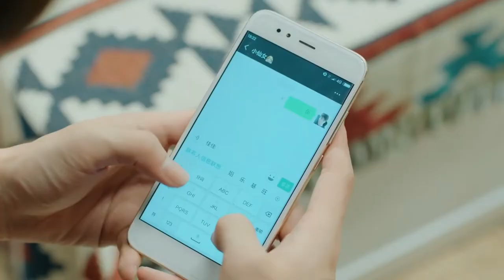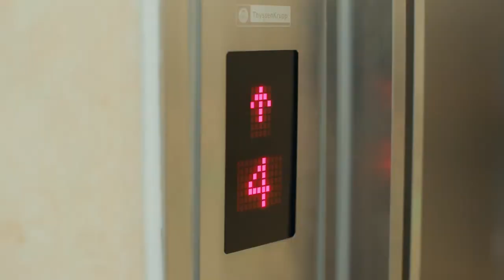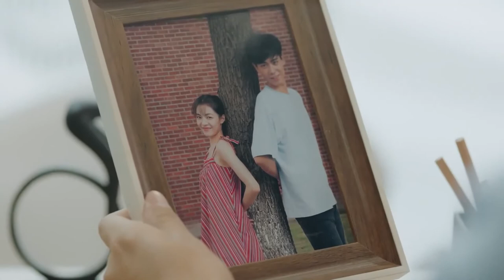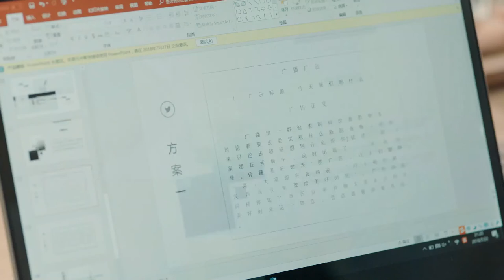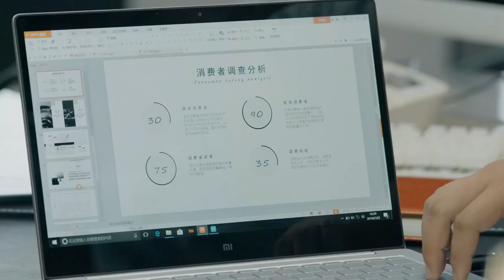【ENG SUB】EP 06丨Daydream Studio丨Ching Cheun Seui Jou Wai | Starring: Hu Yi Tian, Elaine Zhong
🎼 Synopsis
Tell about young people (Zheng Qian & Cheng Xin)  struggling to start their own business after college graduation, facing the trial of love and the difficulties of survival in the workplace...

【Actors】
Hu Yi Tian,  Elaine Zhong,   Lu Cheng Jue,
An Yong Chang,  Liang Da Wei,  Liu Qi Heng